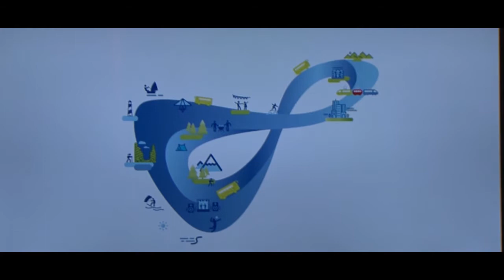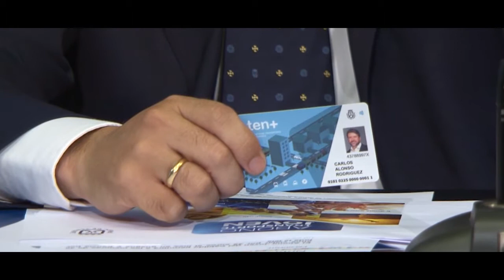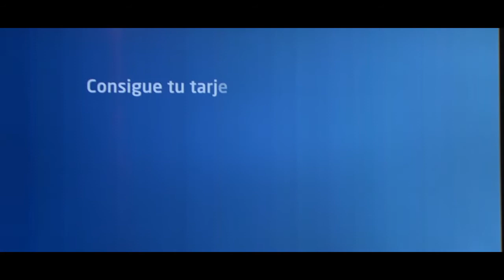Tenerife presenta Abono Jóven `para menores de 30 años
El presidente del Cabildo de Tenerife Carlos Alonso presentó hoy el Abono Jóven para menores de 30 años